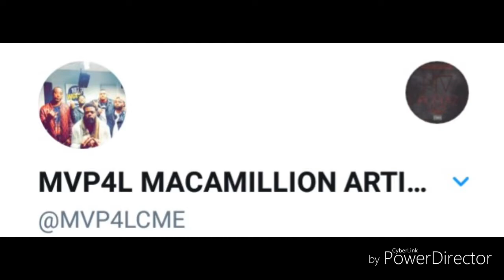MVP4L X POP GOES THE WEASEL